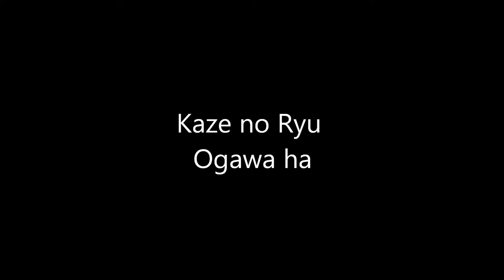Ogawa Ryu - 戻りの法 Modori no Hou 抜刀術 Battoujutsu - 2015